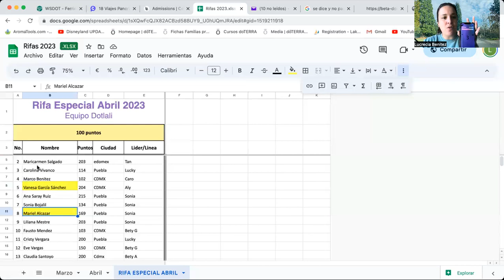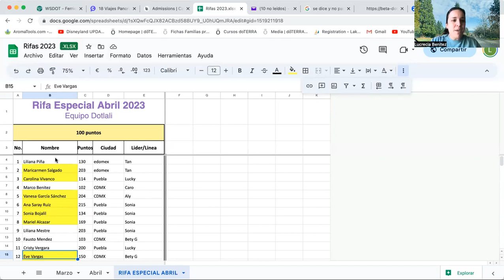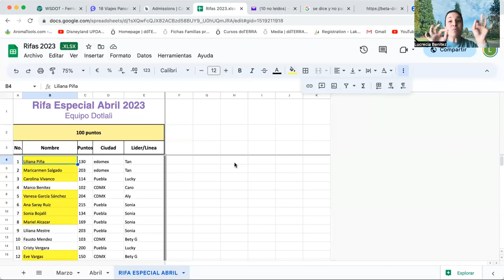Rifa especial Abril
Porque con la primavera llegaron los conejitos a alegrar a nuestros niños!!!